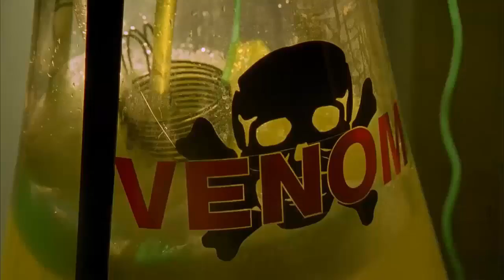How to Fix Batman and Robin in 10 Fixes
The Critics share their 10 fix plan on how to fix Batman and Robin. We hope that you enjoy watching!